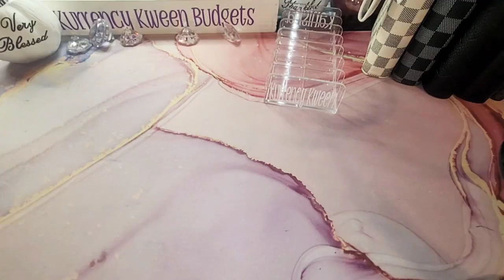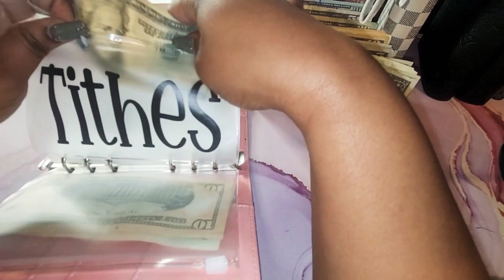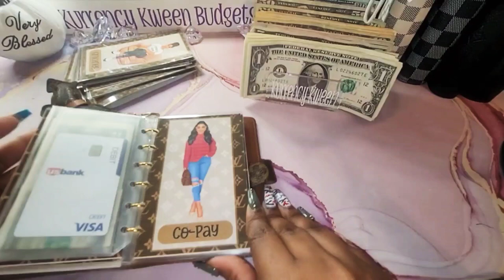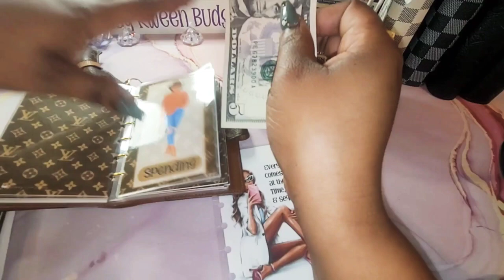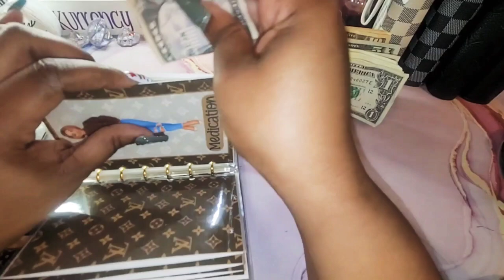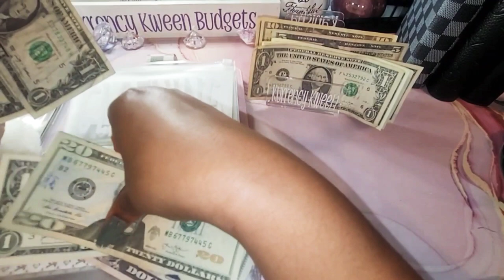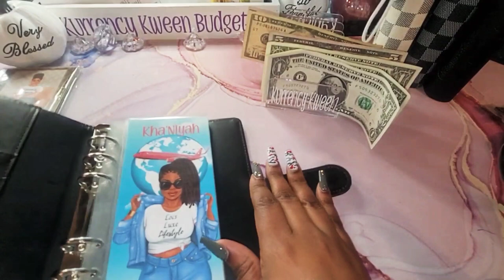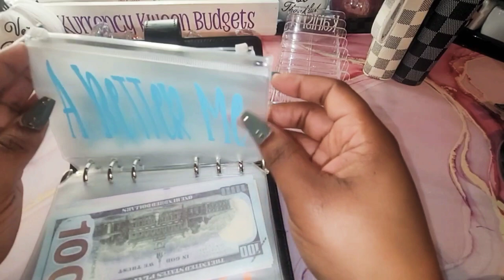October 2022 Cash Stuffing | Changing My Budget| New Binder Update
Thank you for stopping by again. All of your love and support is greatly appreciated.
Heeeyyyy Kweens. Thank you so much for stopping by! I am so excited to share with you how I keep up with everything while I'm on the go.

⏰Time stamp⏰

My New Etsy Store

My Etsy store:
Products I use:

Ombre Cash Envelope

Save Now Spend Later Savings Challenges Book

Code: KurrencyKweenBudgeting